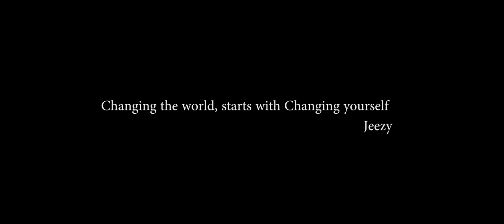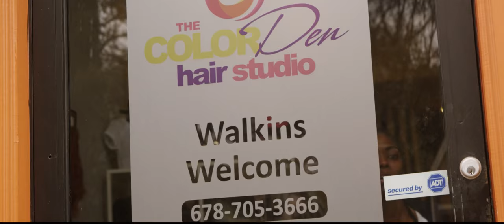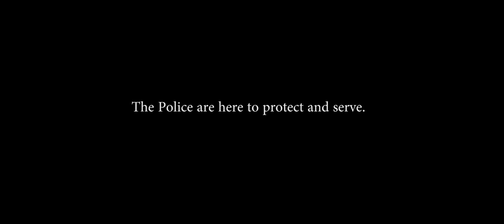Jeezy "Change The World" (Music Video)